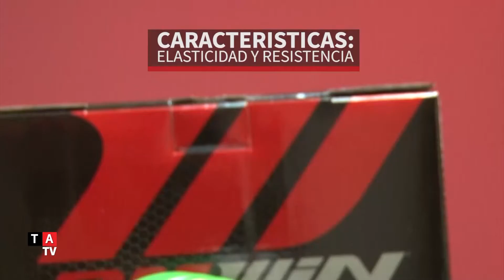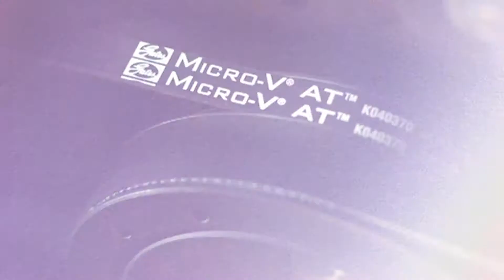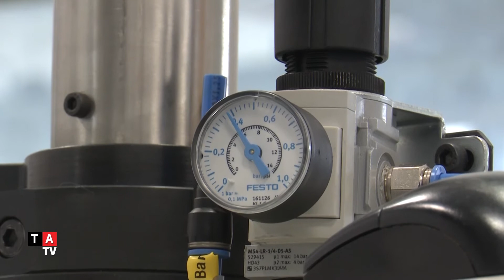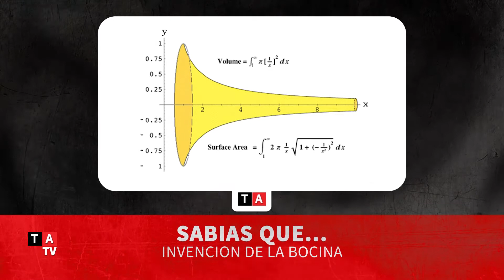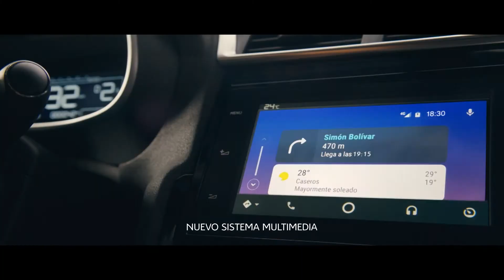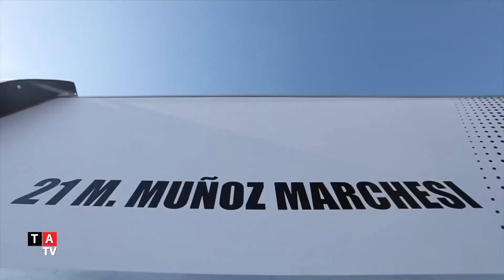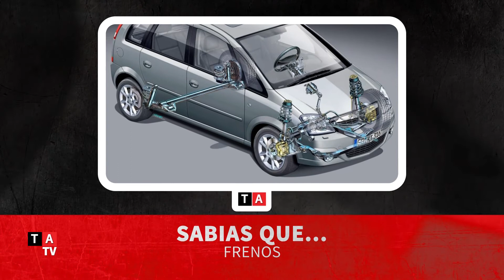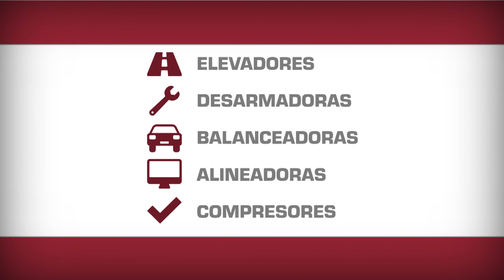Taller Actual TV Nº 629: 3 de Agosto de 2018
En este programa tenemos novedades y consejos técnicos junto a RM, Taranto y Cilbrake. Seguiremos conociendo más de las actividades de Mercedes Benz en la posventa. SKF elige Taller Actual para llevar a tu pantalla las mejores recomendaciones para el uso correcto de sus productos, y para informarlos sobre sus actividades.